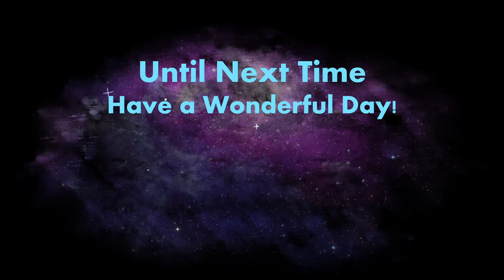Freshleigh Meadows 1 Star | Two Point Campus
Welcome to another episode of the Two Point Campus series! Today we get our first star in Freshleigh Meadows!

Build the university of your dreams with Two Point Campus, the sim with a twist from the makers of Two Point Hospital. Build, hire staff and run an academic institution packed with wild courses.